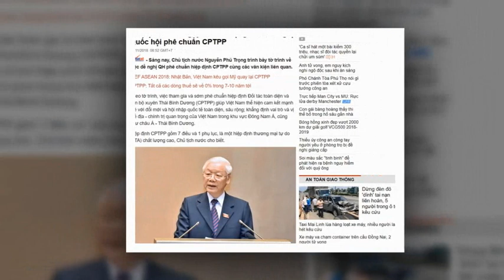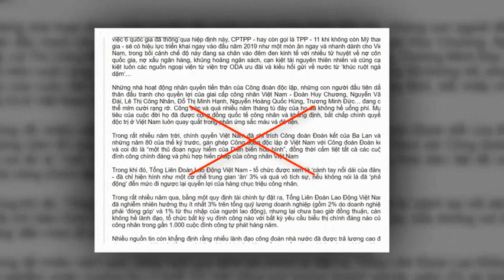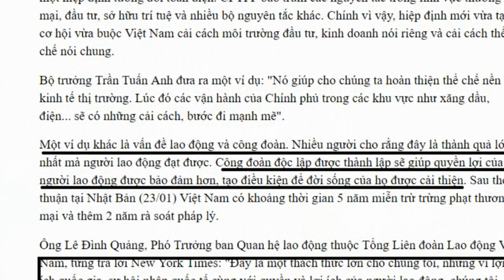Kêu gọi thành lập các tổ chức chống đối đội lốt công đoàn độc lập